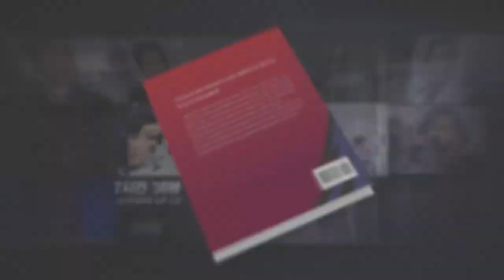이명수 기자의 7시간 녹취록 실화 소설 '7스캔들'(K의 은밀한 유혹) 출간!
국정농단! 김건희에 대한 검증은 계속돼야만 한다.

장장 6개월간 54차례 7시간 30분의 통화와 300통의 메시지엔 이명수 기자에게 이중스파이를 요구하는 김건희의 언론포섭과 국민들이 경악할 놀라운 세계관이 그대로 담겨져 있었습니다.

김건희의 거듭되는 보복경고를 감수하고 국민의 알 권리를 위해 녹취를 공개한 이명수 기자!

하지만 정파와 언론사의 이해관계에 따라 녹취록 검증이 왜곡되면서 그 피해는 고스란히 국민들이 떠안게 되었습니다. 김건희가 이 기자에게 약속했던 사적채용으로 대통령실과 내각이 부실해지면서 각종 재난에 국민의 생명과 재산이 그대로 노출되고 경제외교안보까지 추락을 면치 못한 것입니다.

바로 7시간 녹취록이 반드시 모든 국민 앞에 재검증 되어야하는 이유입니다. 상식적으로 용납하기 어려운 김건희의 저열한 세계관이 반드시 재검증 될 수 있도록 국민 여러분의 적극적인 홍보와 협조를 부탁드립니다.

세븐스캔들은 서울의소리 홈페이지와 각종 온라인오프라인 서점에서 구입하실 수 있습니다.

서울의소리는 2004년부터 지금까지 20여년 동안 어떠한 탄압에도 그 뜻을 굽히지 않고 노무현 대통령 탄핵 반대, 이명박 구속, 박근혜 탄핵에 앞장서 왔습니다. 현재도 파렴치한 범죄 대통령 윤석열 퇴진과 국정농단 범죄자 김건희 구속 투쟁에 온몸을 던지고 있습니다. 모든 유튜브 수익창출이 정지된 서울의소리는 광고없이 후원으로만 운영되어 재정에 어려움을 겪고 있습니다. 정상 운영을 위해 정기후원을 호소드립니다. 여러분의 소중한 후원이 있기에 지금의 서울의소리가 있습니다. 감사합니다.

         5만원 (시사회 티켓 2매 + 포토 제작 에세이집)

 △ 월~금 오전 6시 30분 :  류효상의 〈신통알〉
 △ 월~금 오전 8시 :  유용화의 〈뉴스코멘터리〉
 △ 월,수,금 오후 1시 :  박예슬의 〈톡터뷰〉
 △ 월요일 오후 4시 :  백은종 양희삼 안진걸의 〈퇴진속으로〉
 △ 월요일 오후 5시 :  박영식, 조성환의 〈몹쓸정치 (몹시 쓸모있는 정치이야기)〉
 △ 화,목 오후 1시 :  백현빈의 〈정면돌파〉
 △ 화요일 오후 5시 :  백은종 정대택의 〈응징의 부활〉
 △ 화요일 오후 7시 :  이정헌의 〈아.설.대 (아침이 설레이는 대한민국)〉
 △ 화요일 오후 8시 30분:  양희삼의 〈희망공장〉
 △ 수요일 오후 3시 :  김태형 백자의 〈ㅆㄷㄱ (싸다구)〉
 △ 수요일 오후 7시 :  오현정, 이경, 이은영의 〈엄마정치〉
 △ 목요일 오후 2시 :  조병현 교장의 〈단재학당〉
 △ 목요일 오후 3시 :  김맹구와 〈선을 넘는 사람들〉
 △ 목요일 오후 5시 :  인권연대 오창익의 〈오다방〉
 △ 금요일 오후 6시 :  김맹구, 박예슬의 〈촛불같은 사람들〉
 △ 토요일 오전 11시 :  남태우, 박진영, 윤선희의 〈체 게바라의 노래〉
 △ 일요일 오전 11시 :  남태우의 〈민폐투어〉